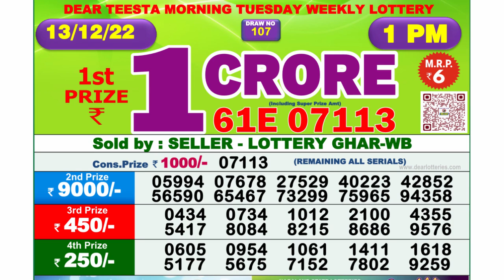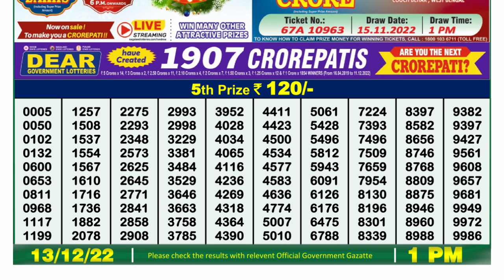🔴Dear Lottery Sambad Live 1pm today 13.12.22 Nagaland State Lottery Result